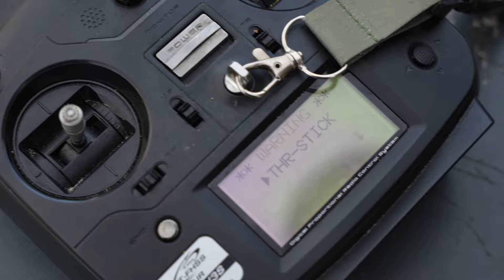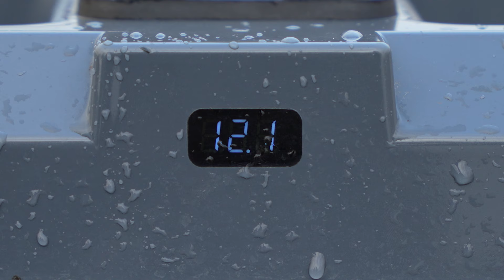NAVIGATOR BAITBOAT - THIJS LAST - NAVIGATOR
Ben jij in het bezit van een Navigator Mini? Check dan nu deze video! Thijs Last legt alles van A tot Z uit, hoe gebruik je de boot? Waar moet ik allemaal op letten? Alles komt in de deze video voorbij!

Nog geen Navigator Baitboat in je bezit? Ga dan naar de link hieronder: